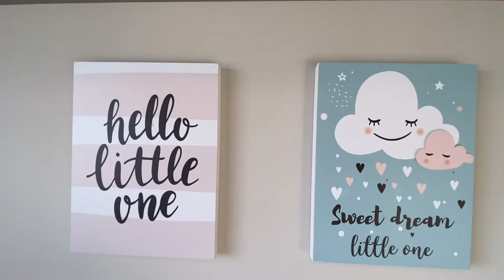APARTAMENTO A VENDA EM CAPÃO DA CANOA -R$ 830 mil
Apartamento mobiliado e decorado a venda em Capão da Canoa !
Para maiores informações entre em contato comigo Patrique Lopes 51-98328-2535

PlayList de Video Clip de Imóveis